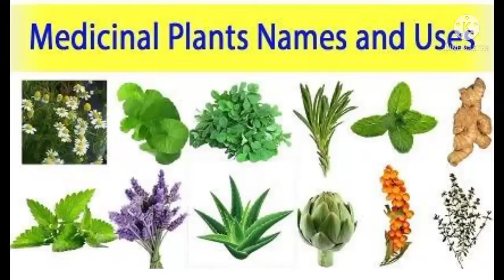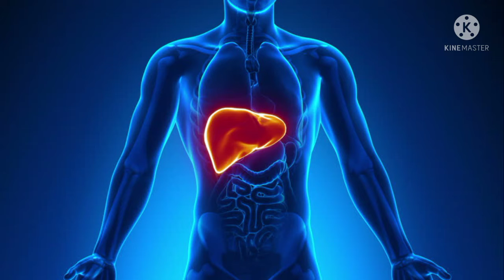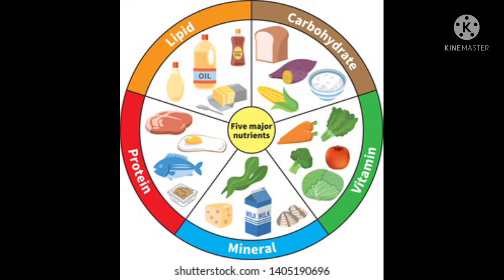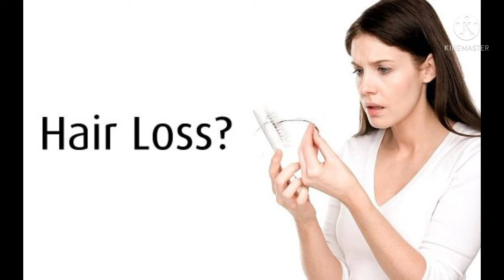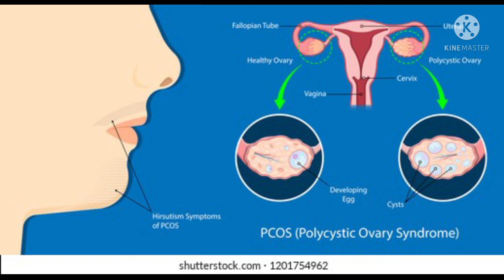so many benefits from Amla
medicinal values of Amla